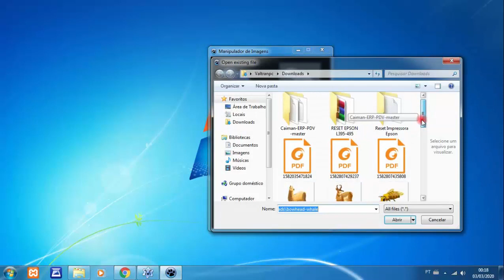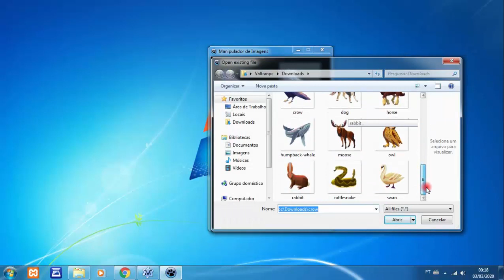Lazarus: Software Manipulador de Imagens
Fala galera beleza com vocês!

       No vídeo de hoje estarei fazendo a demonstração de um simples software de manipulação de imagens. De início são poucas as opções, mais pretendo ir aprimorando mais.
      Assim que tiver novidades já posto no canal!